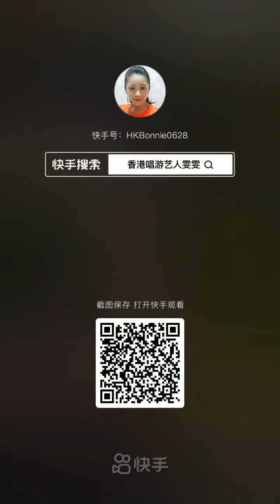2021年3月29日雯雯 新歌試唱 (有一种思念叫永远)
‎週福 傳來的影片